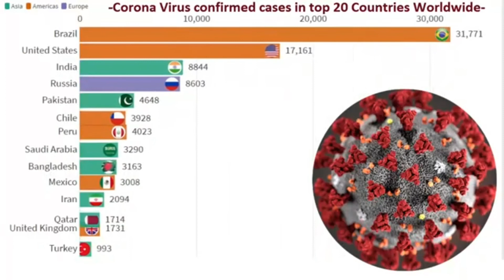Confirmed cases of corona virus in the best countries in the world, covid 19 statistics.